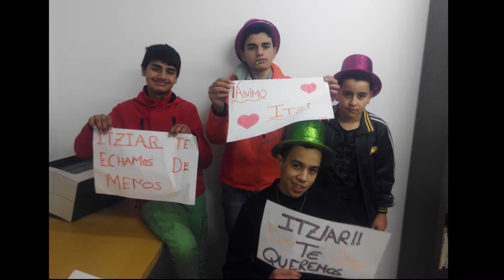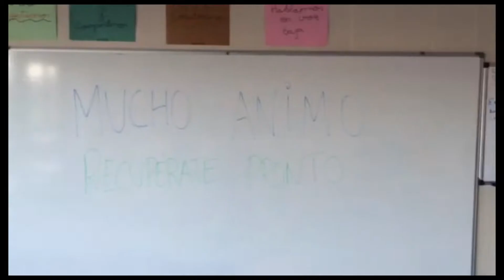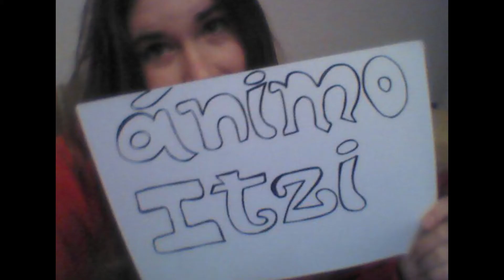ANIMO ITZI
MUCHO ANIMO ITZI QUE TE LO MERECES :D

MUCHAS GRACIAS también a todos los que aportasteis vuestro granito de arena con vídeo o foto para darle ánimos a Itziar!